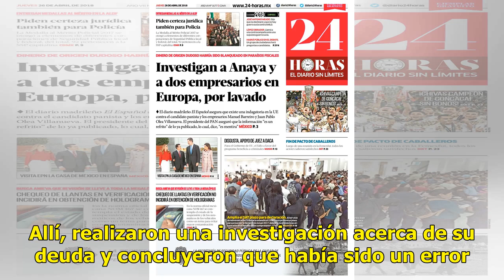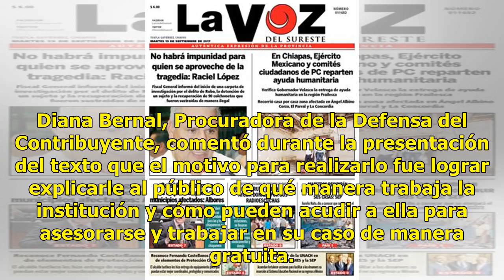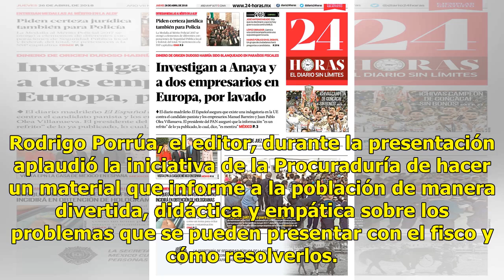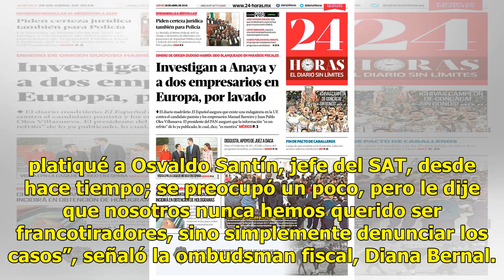Un libro narra los problemas con el SAT y Hacienda - El Diario de Yucatán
CIUDAD DE MÉXICO (Por Elia Baltazar, corresponsal de la AEE).— Tras haber perdido a su primer hijo a pocas semanas de haber nacido, una joven pareja recibió una visita del fisco en su hogar. Confundidos por el dolor de su pérdida y la presencia de las autoridades, se enteraron de que debían una gran...